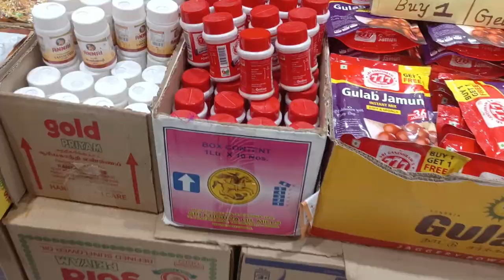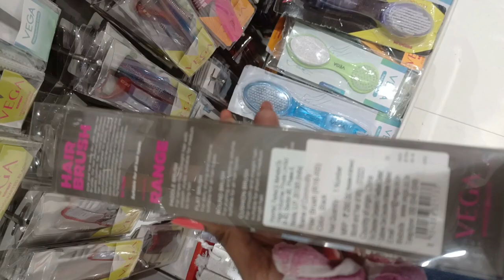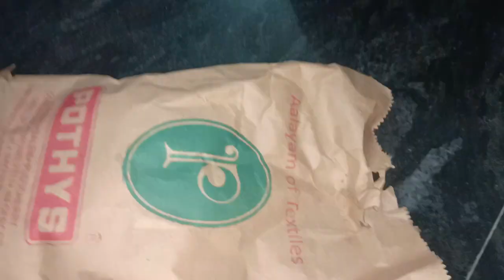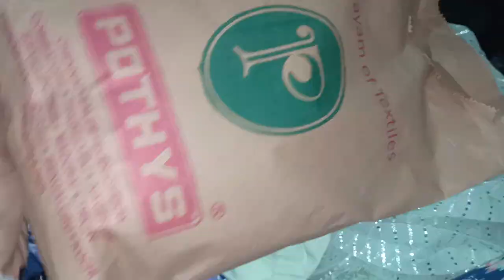RANDOM DAY WITH AMMA ❤️ | SHOPPING 🛍️ | SELF-CARE 🕺 | HAUL🔥 | SWARNALATHA VLOGS ⭐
Hi my dear friends in this video I have shared my random day which I spent with my amma❤️ Hope you all like this video if so please don't forget to subscribe  my channel SWARNALATHA VLOGS ⭐